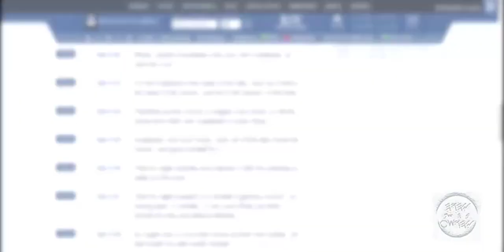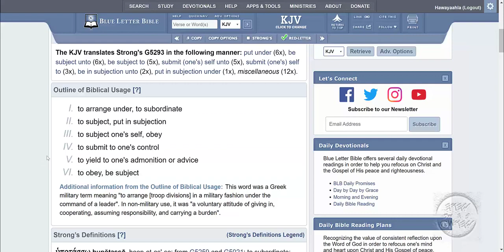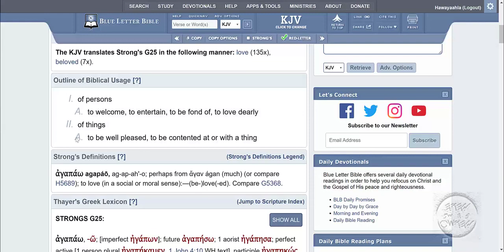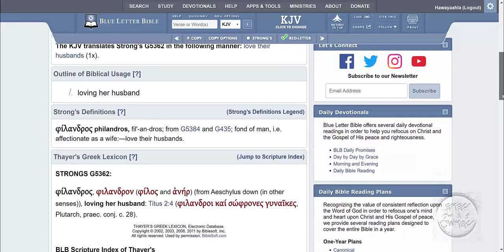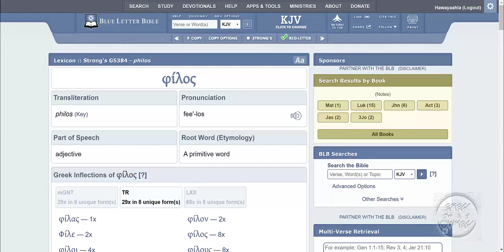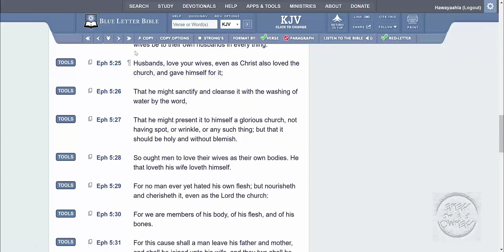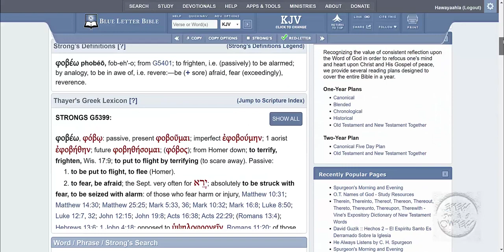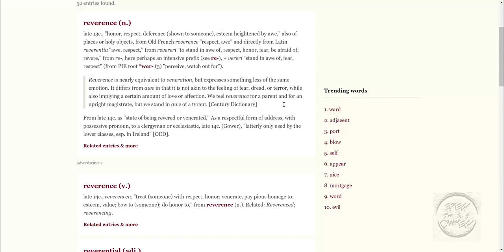HUSBAND AND WIFE - WHAT'S LOVE GOTTA DO WITH IT???